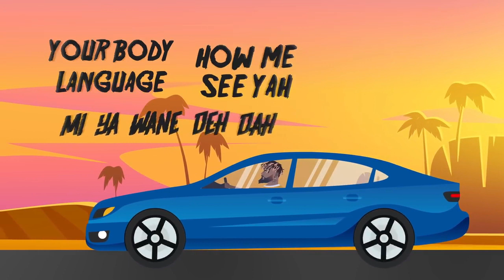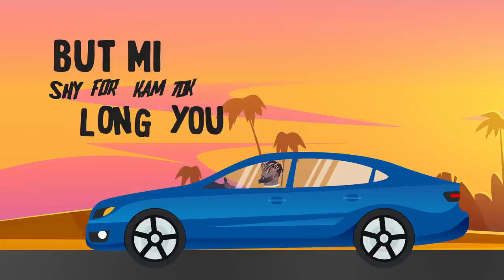SEAN RII 2021 - CHU CHU - (Reggae Remix + Lyric Video Cart) Prod. Jaymex Jux & Mozza Muziik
Tittle song : Chu Chu
Writer : Sean Rii
Remix Reggae : Jaymex Jux & Mozza Muziik

Thanks!!